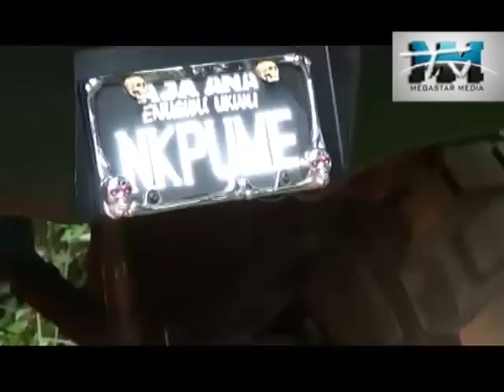Igwe mkpume Enugwu ukwu, Aka ji ofo nri, Custodian of Igbo culture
Igwe mkpume Enugwu ukwu, Aka ji ofo nri, Custodian of Igbo culture, attends event in his full regalia